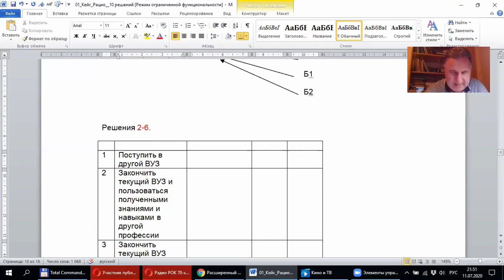Липольный анализ.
Фрагменте кейса #1 "Рациональность". Анализируя конфликтную ситуацию с ошибкой в выборе профессии, выходим на решение под №3. Этому предшествовала схематизация ситуации. Всего по данному кейсу сгенерировано 14 решений.